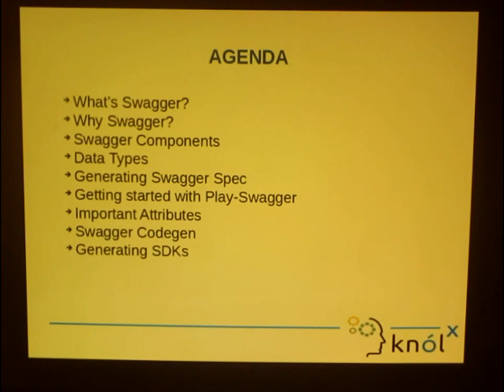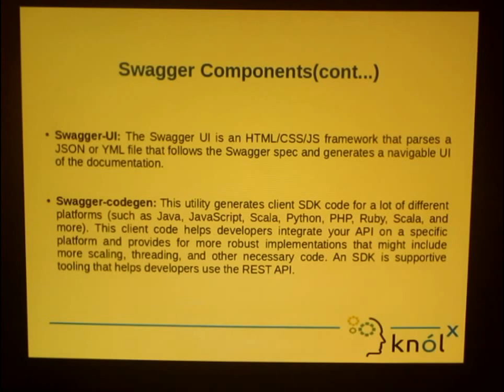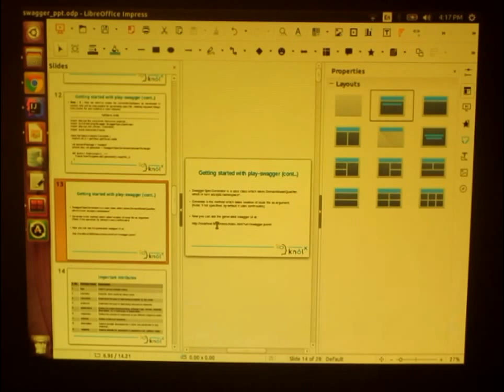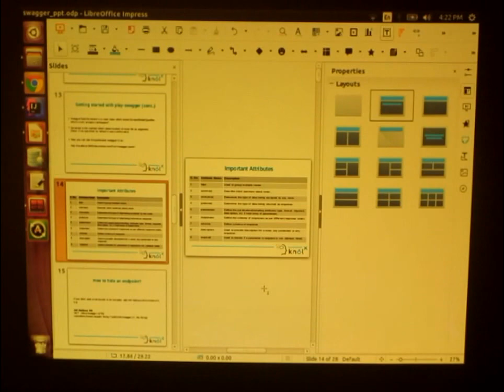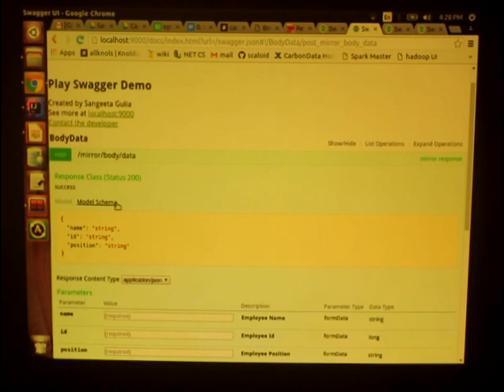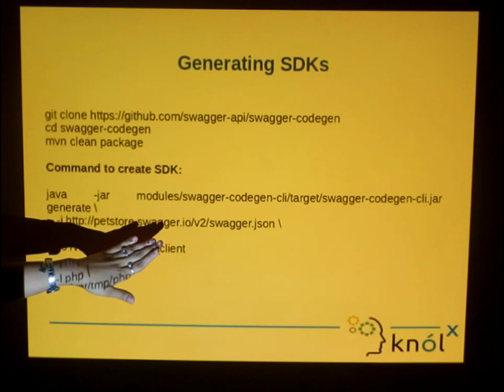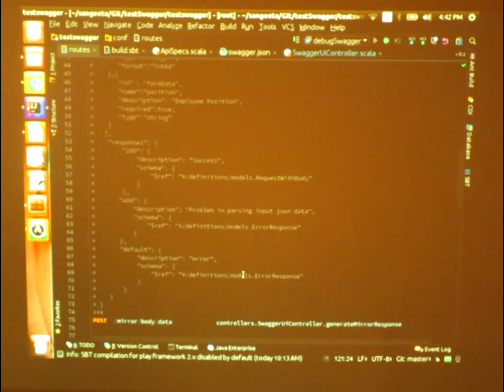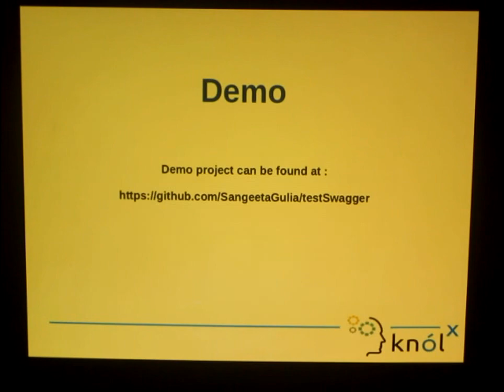Swagger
Swagger is a simple yet powerful representation of your RESTful API. With the largest ecosystem of API tooling on the planet, thousands of developers are supporting Swagger in almost every modern programming language and deployment environment. With a Swagger-enabled API, you get interactive documentation, client SDK generation and discoverability.